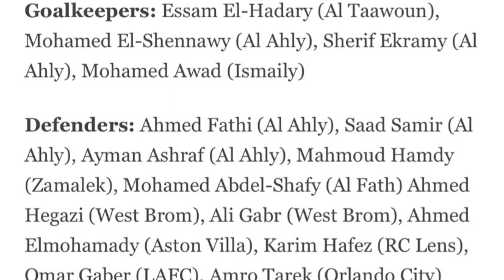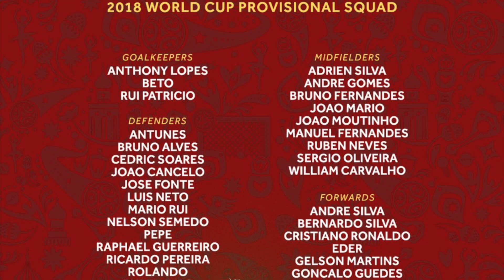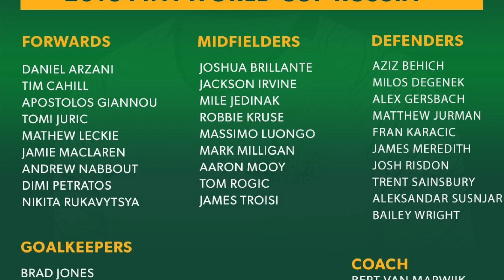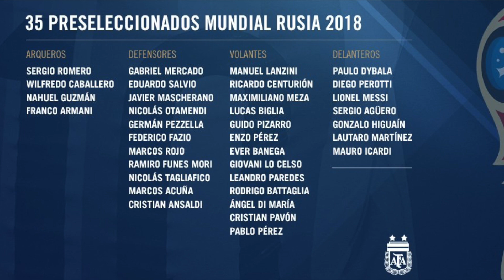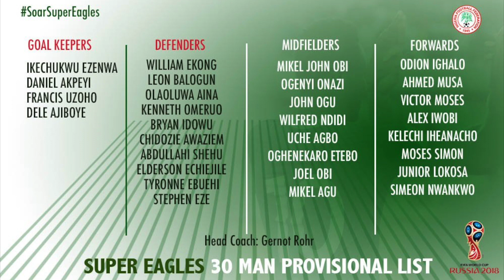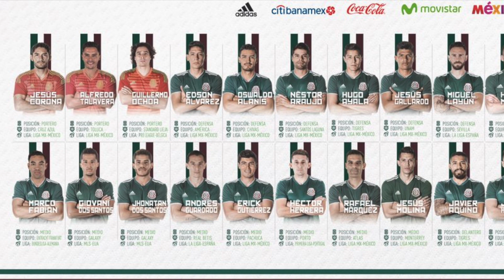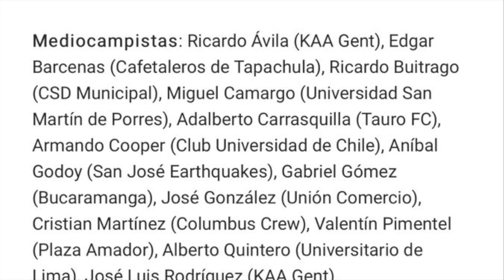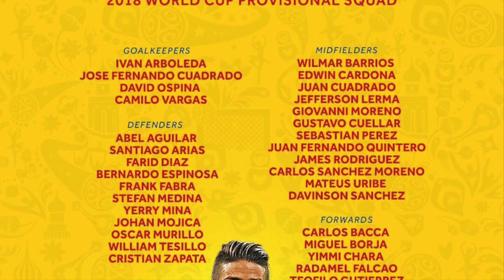THE COMPLETE GUIDE TO THE 2018 WORLD CUP | ALL 32 TEAMS ANALYSED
The 2018 World Cup in Russia is just around the corner! The summer tournament kicks off in June and here is a complete guide to all 32 teams who'll be competing in the world's biggest tournament.